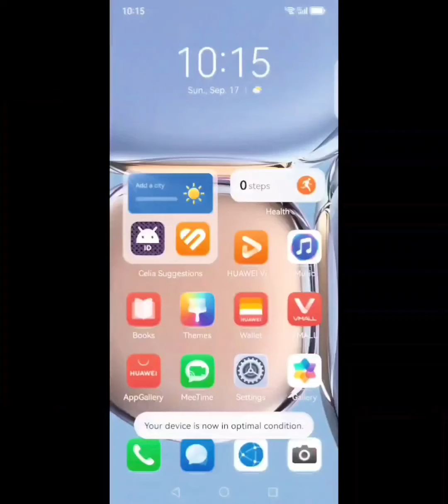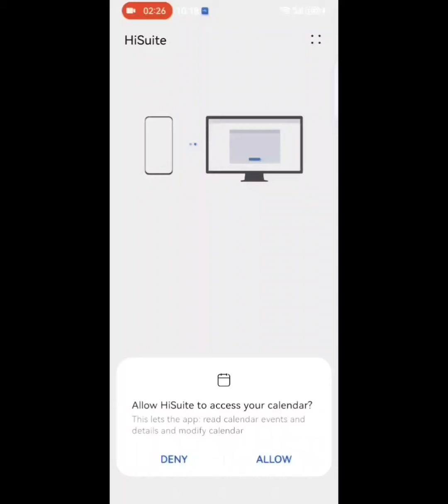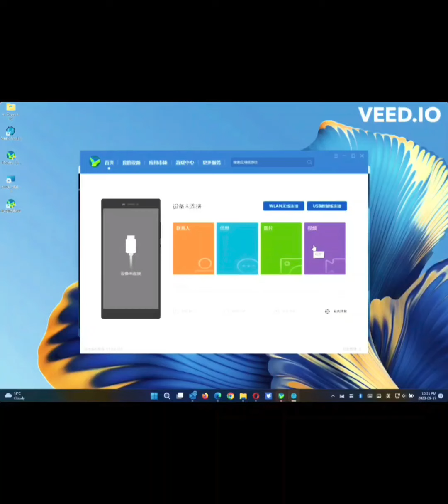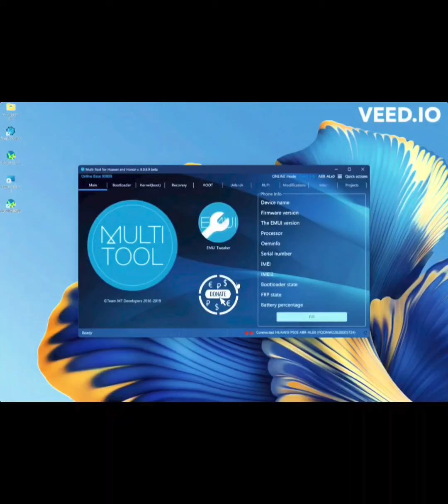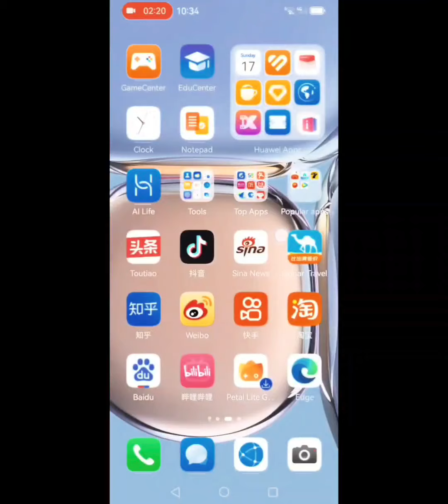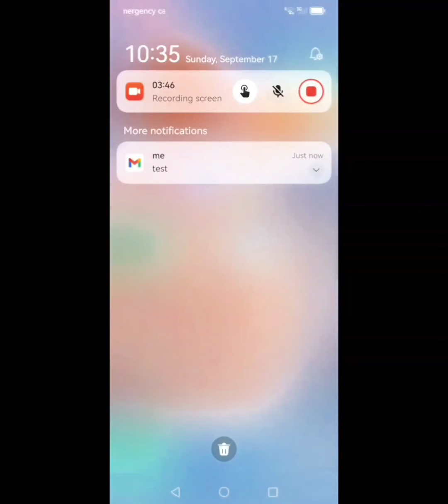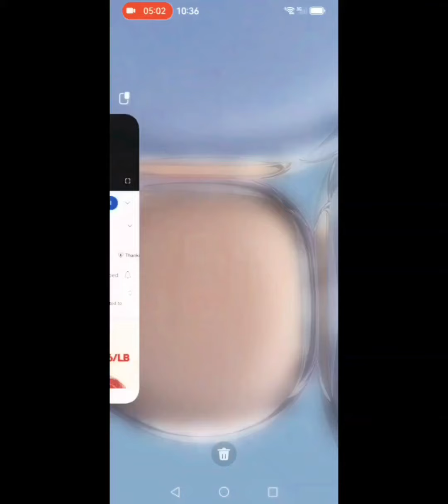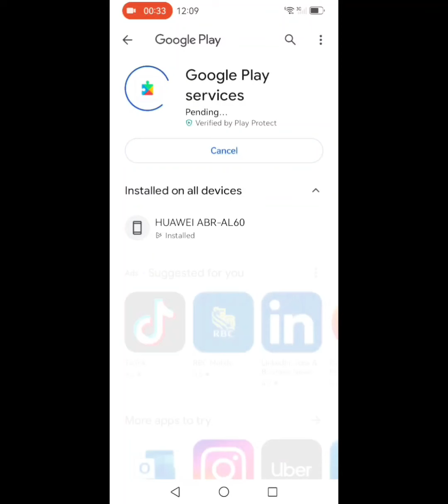Install native GMS, Google Play Store directly on Harmony OS 4.0 - Part 2 (Tested Sep 2023)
Highlights: fixed Play Protect error and able to have push notifications.

*** IMPORTANT NOTE ***

Do NOT give up if your first attempt fails. Backup data and Factory reset is recommended before working on this. Please make sure you follow all the steps one by one, and do NOT try jumping, processing in different timing or sequence may impact the result.

Note: international versions may not compatible

In this video, I am showing you how to Install Google Mobile Services (GMS) directly on Huawei Harmony OS 4 without rolling back your devices to HarmonyOS 3 / 2, EMUI 11 / 10 or even earlier. (this video is using P50E as an example).

Preparation:
1. Recommand using Edge, Firefox or Opera. Why not Chrome? That's beyond my knowledge, I think the answer is similar to why you need to watch this video to install Google products on Huawei devices, lol...)

2a. Extract the zip file and save the "B. Copy to Mobile Devices" files on the device that needs to install GMS
2b. save the "A. Copy to PC" files in your PC

Step by Step Instructions:
TBD

Please add comments and letting me know what else I can help you with, or please leave your valuable feedbacks to indicate where I can improve to better support you. Thanks! =)